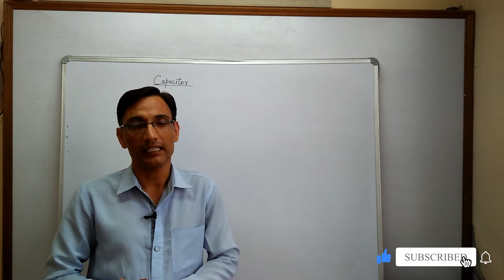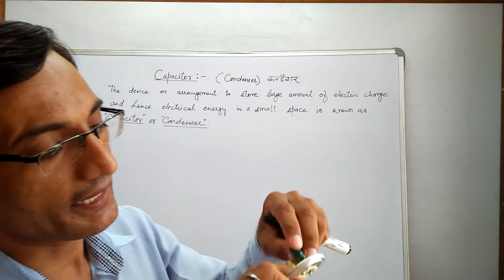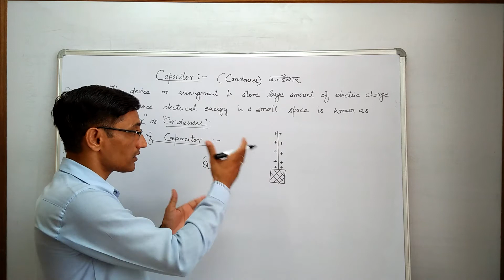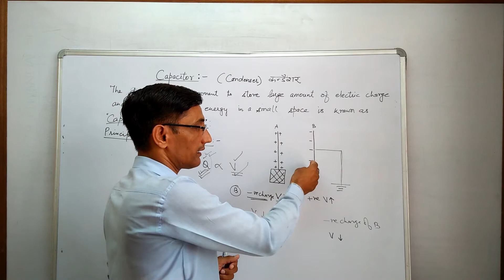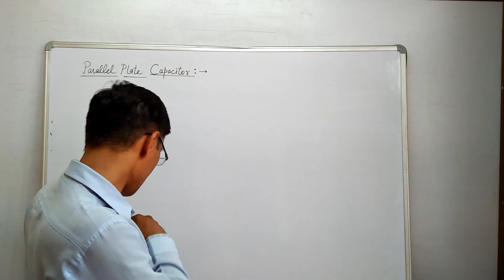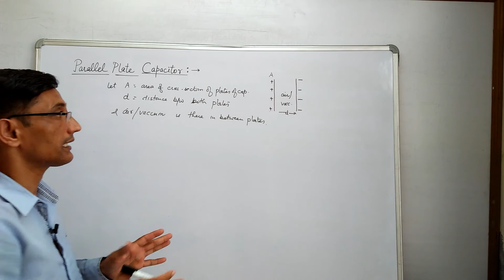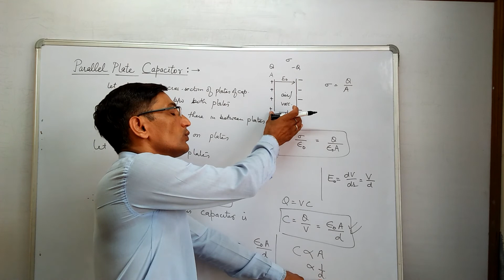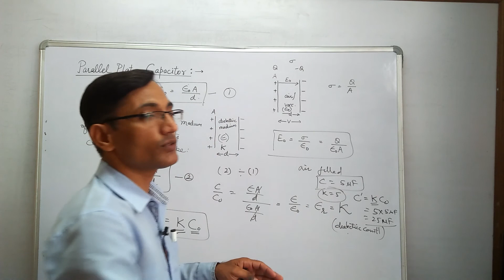CAPACITOR&ITS PRINCIPLE||PARALLEL PLATE CAPACITOR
This video explains :
Principle of making a Capacitor
Parallel Plate Capacitor..And Formula of It's Capacity
The deleted and revised syllabus for session 2020-21 as CBSE...
HARYANA BOARD OF SCHOOL EDUCATION,BHIWANI has reduced the same as CBSE FOR SESSION 2020-21  AS IN LINK ABOVE👆